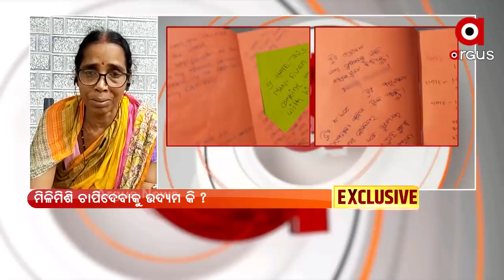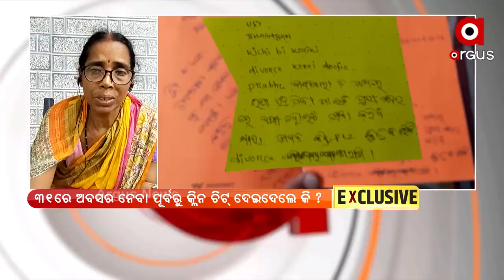ସୌମ୍ୟ ମୋତେ କୁହେ ମୁଁ ବହୁତ କଷ୍ଟରେ ଅଛି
ସୌମ୍ୟ ମୋତେ କୁହେ ମୁଁ ବହୁତ କଷ୍ଟରେ ଅଛି। ବିଦ୍ୟା ମୋ କଥା ଶୁଣୁନି ବହୁତ ଜିଦ କରୁଛି। ବିଦ୍ୟାଭାରତିଙ୍କ ବାପା କୁହନ୍ତି ମୋ ଝିଅର ବୃଷ ରାଶି ଯୋଗୁଁ ସେ ଟିକିଏ ଜିଦଖୋର : ସୌମ୍ୟଙ୍କ ମା'।